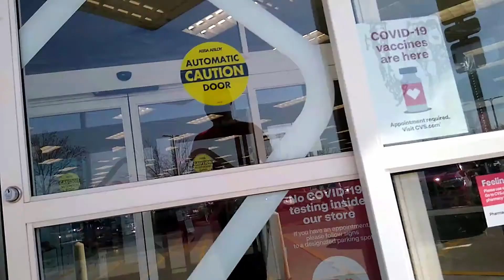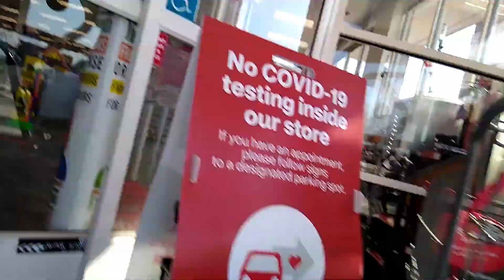Moderna Vaccine for COVID-19: Traveling to get my 1st dose Before and After | Video Blog | Vlog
In this video I document my adventure to get my 1st Moderna COVID-19 Vaccine Injection. I document the before and after of my adventure, including a few days following. Hope you enjoy the video!

Check out my daily stories on Instagram for updates on new content, community polls, reels, and Public Service Announcements

Share your content with me, read my random thoughts, and be the first to find out when I release new content on twitter!

For random clips from my stream, offline gaming, and IRL check out my TikTok

Join the community Discord to find new people to network or game with or share your creative work and find the most unique types of new content!